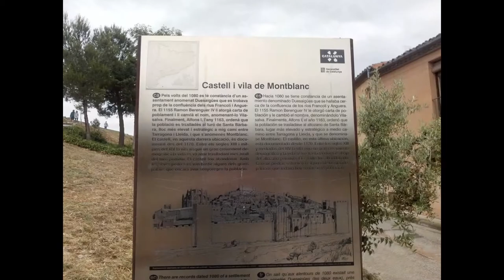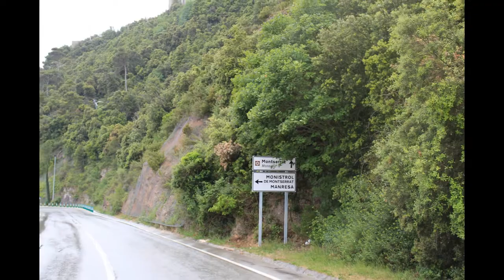Rutas culturales y queseras por Cataluña: Montblanc, Santa Coloma de Queralt, Monserrat...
vídeo de fotos de Rutas culturales y queseras por Cataluña o Catalunya, si accedemos por la AP-2 podemos hacer la ruta del Císter y parar en la capital de la Conca Barberá, Montblanc, pueblo amurallado y con historias, podemos continuar por la C-241d y llegar hasta Santa Coloma de Queralt, para más tarde visitar queserías y continuar hasta la montaña de Monserrat y su atractiva abadía. forma parte de un post más extenso en el blog amigo